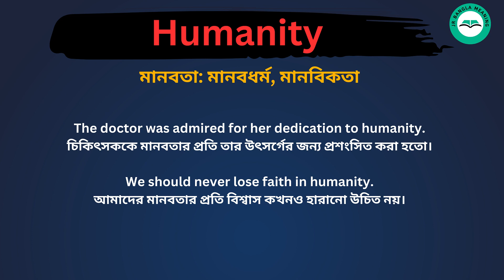Humanity meaning in bengali/Humanity শব্দের বাংলা ভাষায় অর্থ অথবা মানে কি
Humanity Meaning In Bengali
Humanity শব্দের বাংলা ভাষায় অর্থ অথবা মানে কি
Humanity Bangla Meaning